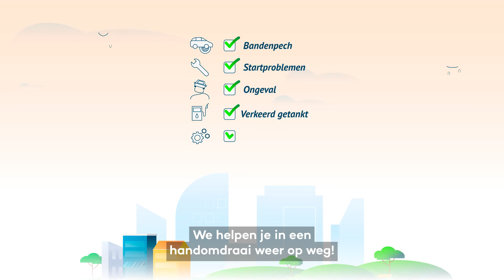VAB Online Pechverhelping Aanvragen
Auto- of motorpech in België? Vraag snel pechverhelping aan via je smartphone in 5 eenvoudige stappen. Je dossier wordt daarna meteen toegewezen aan een van onze wegenwachters. Zo word je snel en eenvoudig geholpen met de kwalitatieve service die je van ons gewend bent.